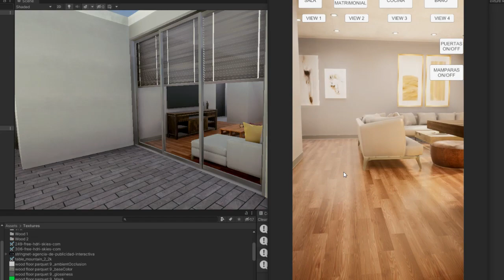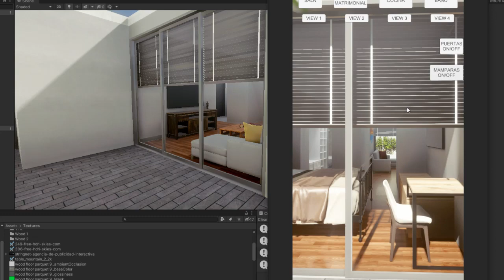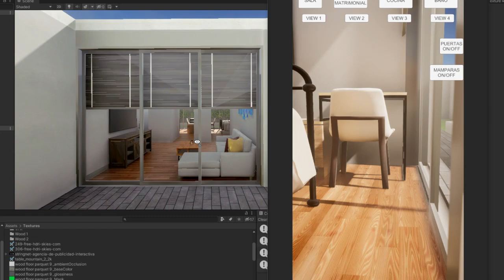interior textures loaded from url